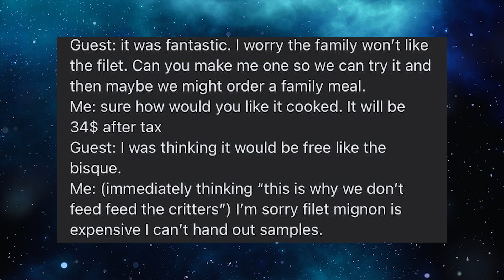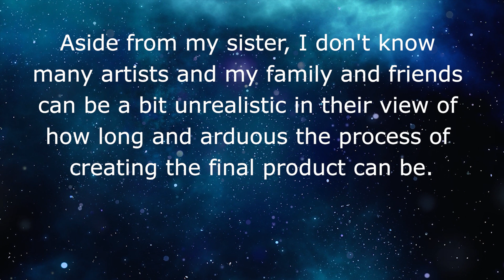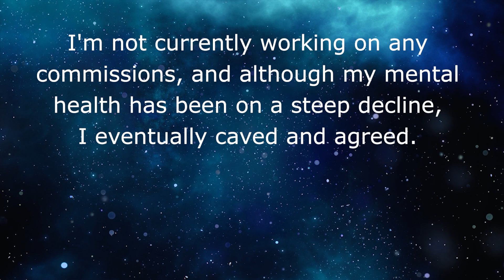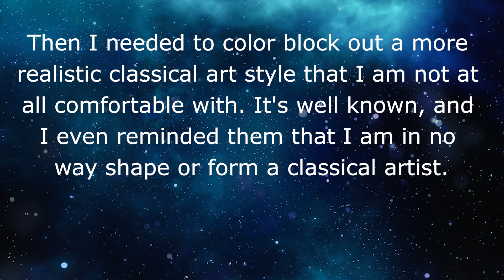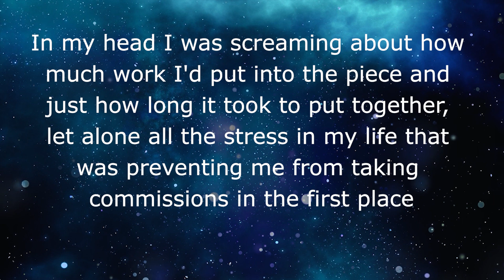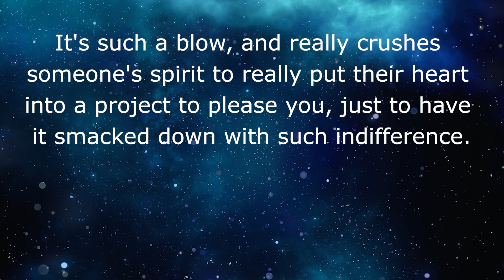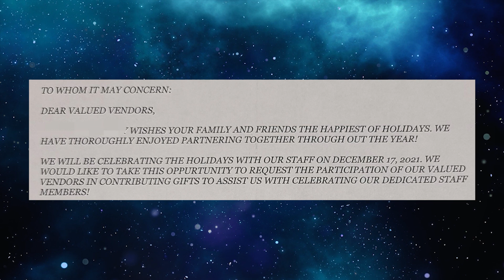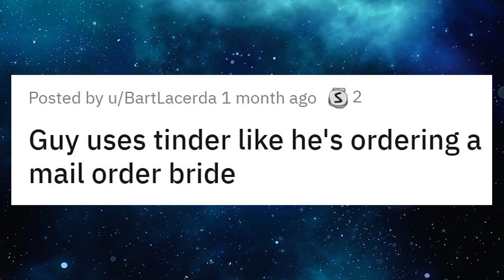r/choosingbeggars // Netflix is cheaper than pizza, but that’s not good enough 👪 REDDIT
Why be cheap when you can be free?